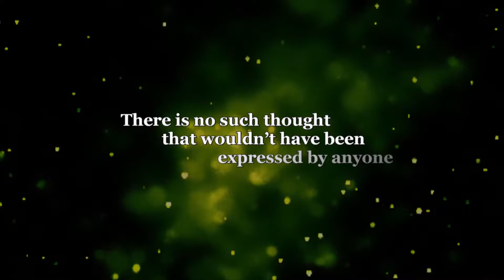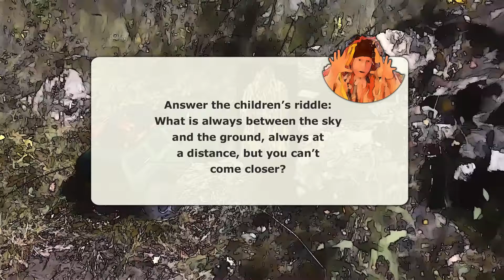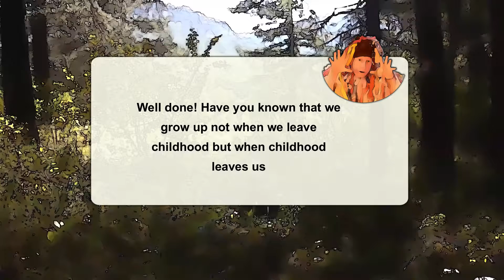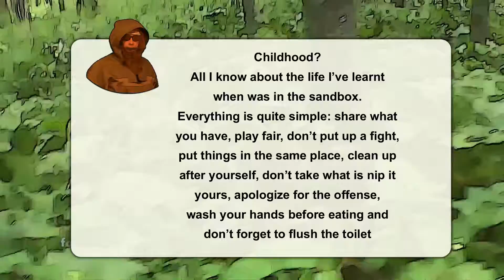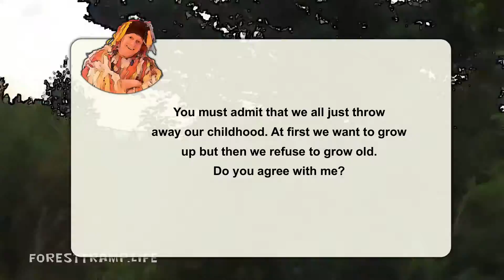Forest tramp RC stories Childhood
Forest tramp. RC stories.
Childhood
We were all children. And of course they loved cartoons. Therefore, a new series about the adventures of Forest Tramp - cartoon. And children's questions. But the thoughts of the protagonist about his childhood are quite adult. And of course - the forest and dynamic shots to overcome obstacles!
"... we grow up not when we leave childhood, but when childhood leaves us ..."

Детство
Мы все были детьми. И конечно любили мультфильмы. Поэтому новая серия о приключениях Лесного бродяги - мультяшная. И вопросы детские. А вот мысли главного героя о своем детстве вполне взрослые. И конечно же - лес и динамичные кадры преодоления препятствий!
"... мы взрослеем не тогда, когда покидаем детство, а когда детство покидает нас ..."